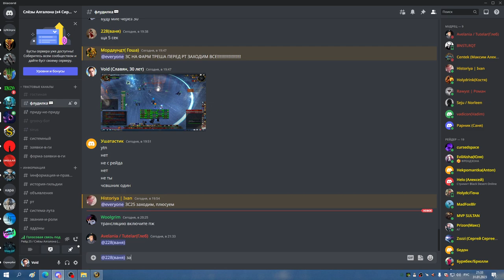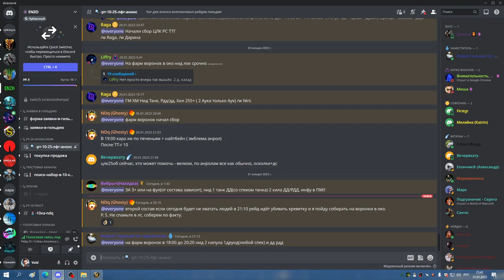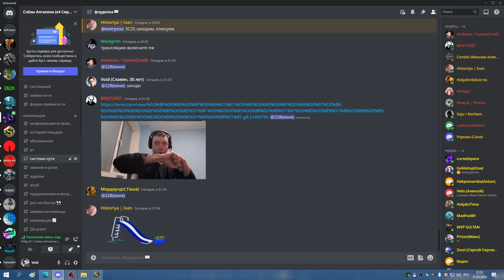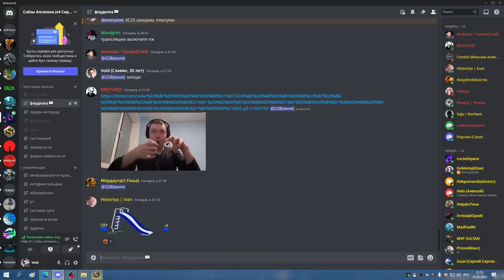2я часть ЗС на 4 босса СОВА МИШКА 31 01 23